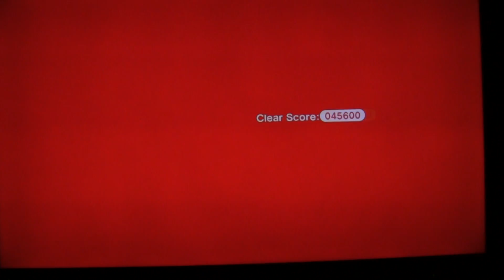Super Mario 3D World ( Playthrough Part 7)